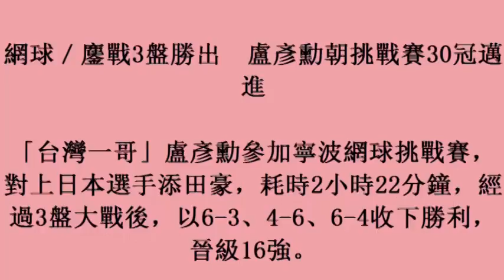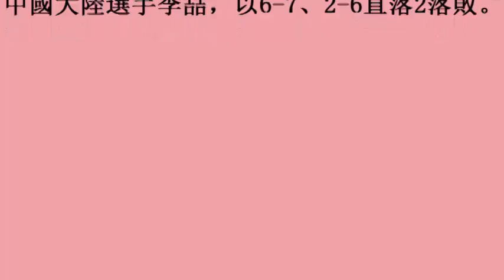網球／鏖戰3盤勝出 盧彥勳朝挑戰賽30冠邁進 17october2017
網球／鏖戰3盤勝出　盧彥勳朝挑戰賽30冠邁進